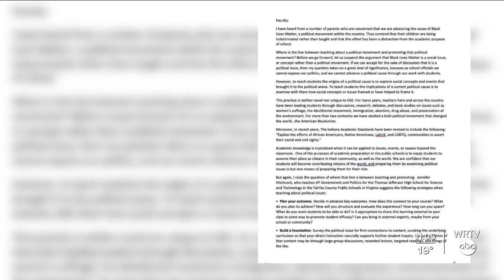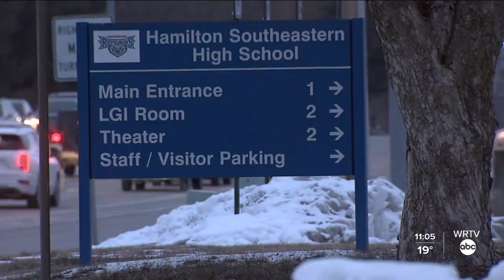Hamilton Southeastern School Controversy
A controversy over the Black Lives Matter movement in the Hamilton Southeastern School System.